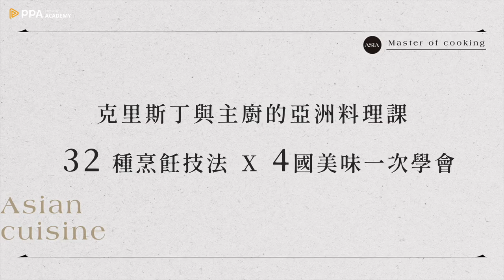最接近「壽司之神」的職人！連續十年米其林三星「鮨 さいとう」大將 - 齋藤孝司｜克里斯丁聊料理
日本壽司界對於完美的追求在全世界唯有法餐可以如出一轍。而在現實中，對於把畢生一切奉獻給一項技藝的這種堅持，日本把它稱作「一生懸命」。要得到這種認可，必須達到的門檻有哪些？怎樣才有機會被「封神」？這支影片就以齋藤孝司做主角幫大家分析分析
📖《克里斯丁與主廚的亞洲料理課》
以 烹飪技法 為核心的料理課！
四大菜系（臺•日•泰•粵）
四位業界真功夫的大廚傾囊相授
📖《食驗煮義》食譜書購買通路

■ 在廚神湯瑪斯凱勒「法式洗衣店」吃懂了蟬聯14年米其林三星的滋味｜克里斯丁Vlog

■「壽司之神」竟遭米其林拔除三星？！小野二郎的數寄屋橋次郎神在哪裡？｜克里斯丁聊料理

■ 一碗賣了70年的紅燒牛肉麵 至今仍手工製麵的米其林名店「老山東牛肉麵」｜克里斯丁細品